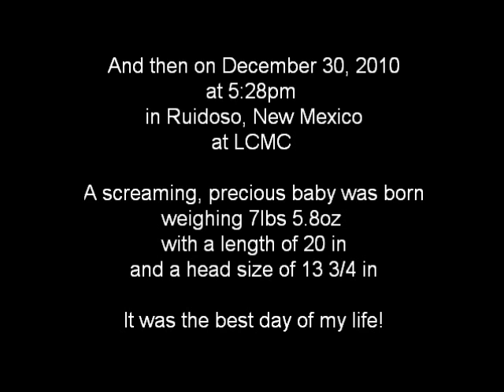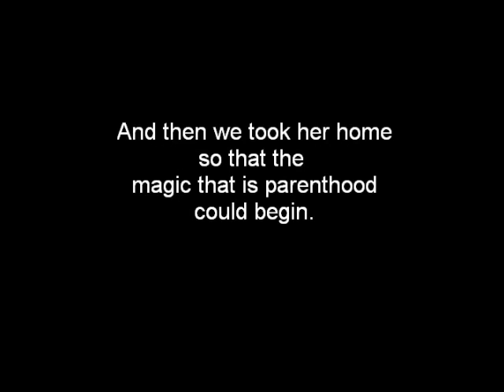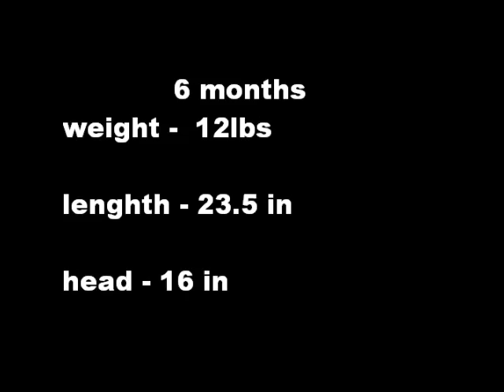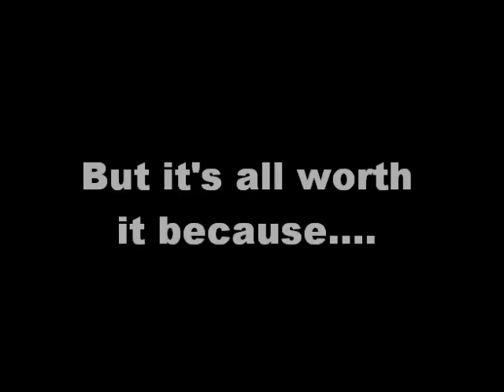Emeny Faye - 9 Months Old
This is a video of Emeny over the past 9 months. :) I do week by week and then month by month comparison pictures including ultrasound pictures and end it off with her saying I love you!!